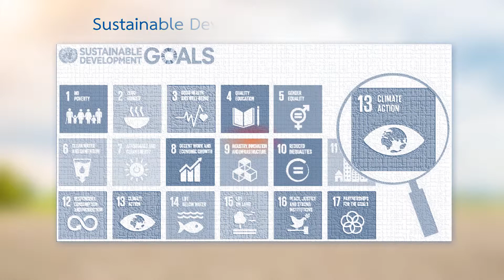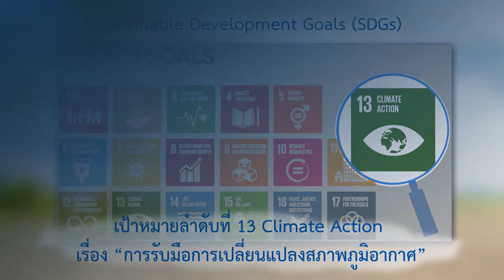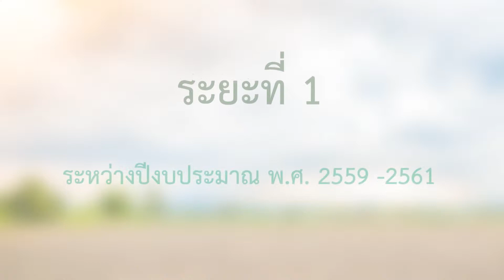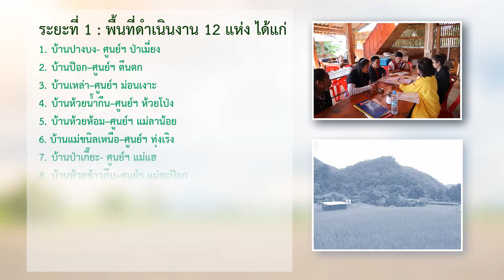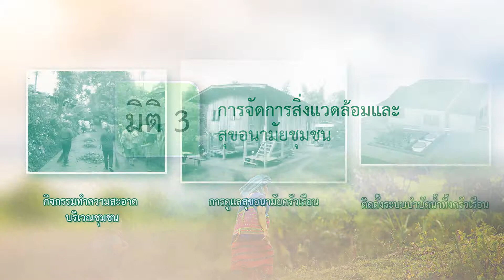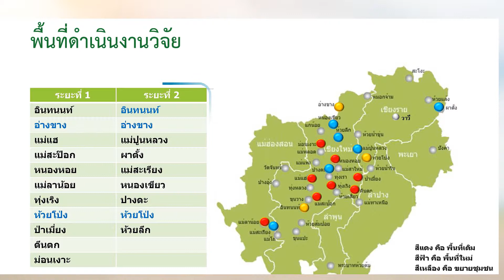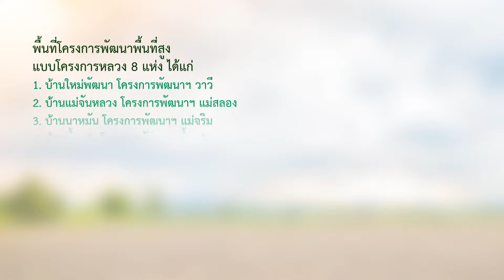ชุมชนคาร์บอนต่ำโครงการหลวง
มูลนิธิโครงการหลวง ร่วมกับและสถาบันวิจัยและพัฒนาพื้นที่สูง ( องค์การมหาชน)และมหาวิทยาลัยมหิดล ริเริ่มโครงการวิจัยและพัฒนาชุมชนโครงการหลวงไปสู่ชุมชนคาร์บอนต่ำ เพื่อมุ่งพัฒนาตามเป้าหมายการพัฒนาที่ยั่งยืนมากขึ้น โดยมุ่งเน้นการพัฒนาในระดับชุมชนโครงการหลวงให้ตื่นตัวและปรับตัว ต่อผลกระทบจากการเปลี่ยนแปลงสภาพภูมิอากาศ